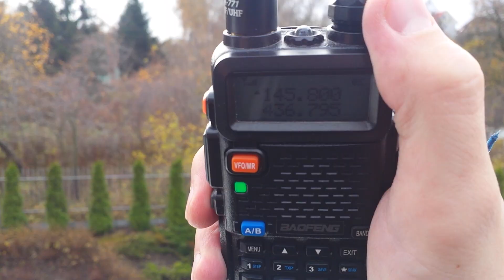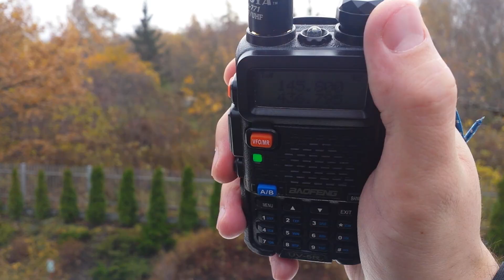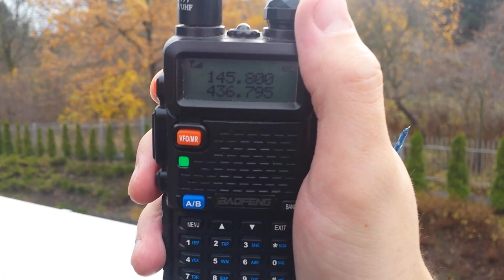International Space Station - ISS 145.800 MHz FM [04.11.2016]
Link to the shop where we can buy a cheap radio Baofeng UV-5R and antenna Nagoya NA-771:

More information and description about the radio
Baofeng UV-5R
NAGOYA NA-771

My QTH locator : JO94HI (Poland)
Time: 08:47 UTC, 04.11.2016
Baofeng UV-5R + Nagoya NA-771
Iss radio contact with Italy.

Participants will ask as many of the following questions as time allows:

1. What do you like most about living in space?

2. When did you decide to become an astronaut?

3. How do you keep fit in space?

4. How did you feel when you watched planet Earth for the first time?

5. What did you feel when you first entered the Station?

6. Is it difficult to get used to living in space?

7. What planet would you prefer to visit, if you could, and why?

8. Which kind of food do you eat in space?

9. Do you believe there is life on other planets?

10. How did you reach the Station and how long does it take?

11. What was your ambition when you were young?

12. How do you think this experience will change you?

13. How were you selected for the space program?

14. What sacrifices did you have to make to become an astronaut?

15. What does planet earth look like from there?

16. Have you ever encountered any problems during this expedition?

17. How long will you be staying in space?

18. What do you see from there?

19. Would you like to land on the moon and why?

20. How big is the ISS?

21. What is the most interesting experience you have had in your job?

22. Is the Space Station comfortable?

23. Who was your inspiration when you decided to become an astronaut?

24. If I wanted to become an astronaut, what would you suggest I should do?